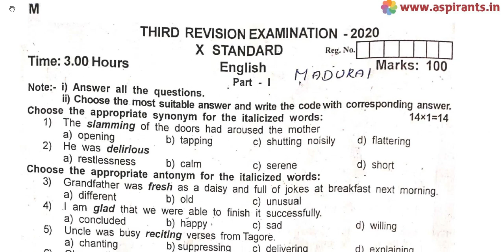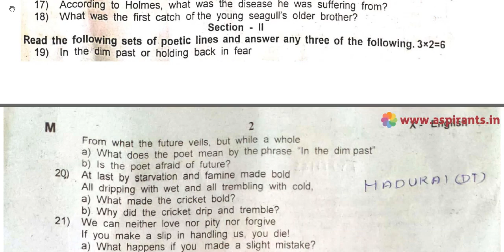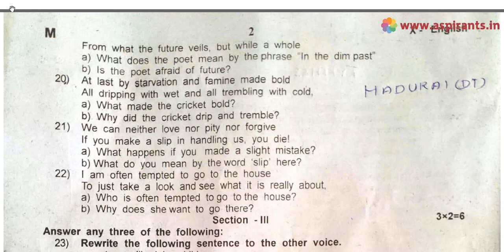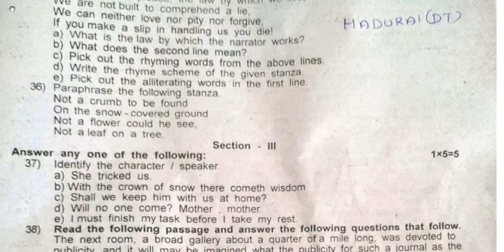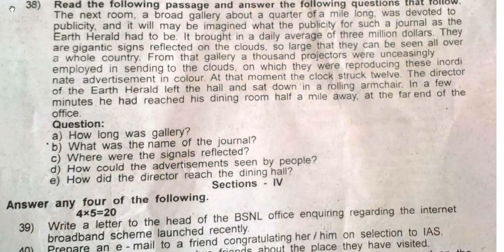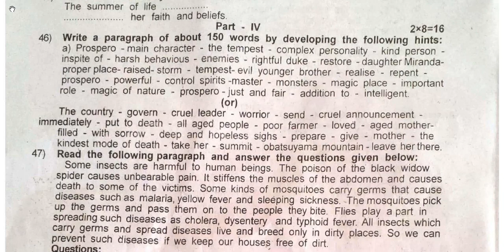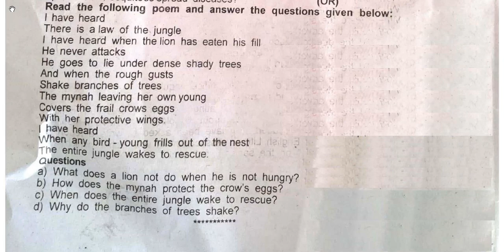10th English Third Revision Question Paper 2019-2020 | Madurai District | Team Aspirants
Team Aspirants Provides a clear and special Guidance for all 10th Students. Aspirants Team Provides 10th Standard English Third Revision Question Papers ( Previous year Question Papers) 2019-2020. This time our team has taken a keen effort to provide more study materials in order to help the Students. So we have covered the maximum and we are sure that we will instantly update more study materials for 10th Public Exams.